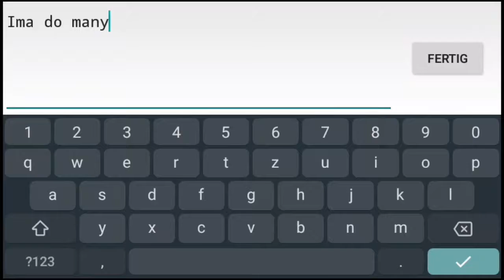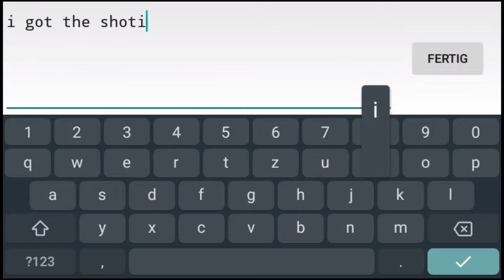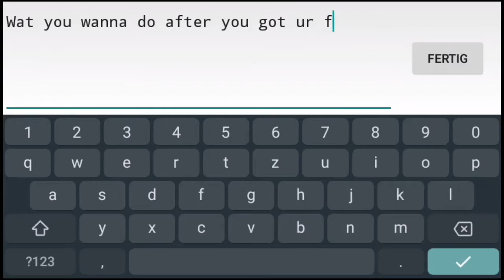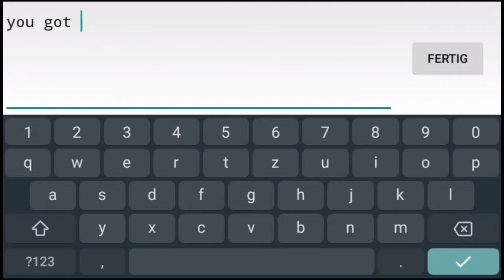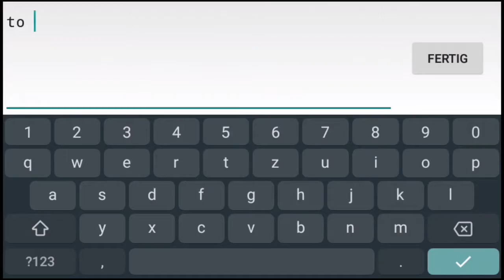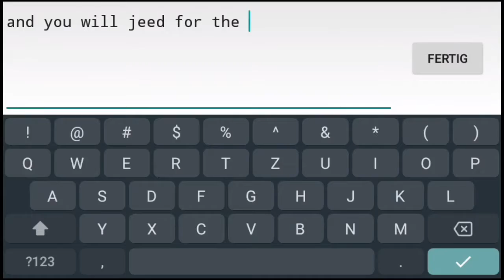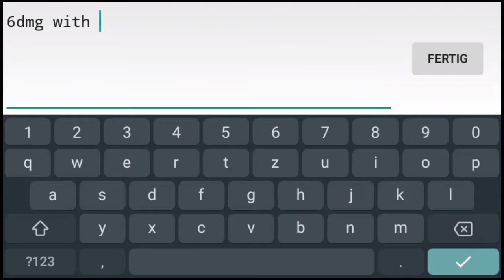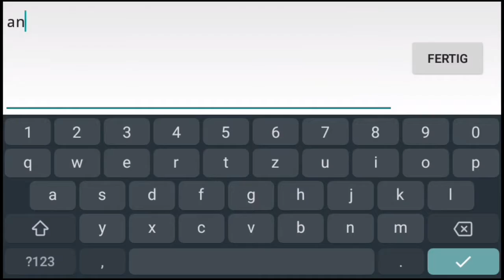The Oktober VIP?!|Graal Era|C&J Graal Studio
Shoutouts:
Leader Player
ZekeKaos
IZach

Cya all ingame!